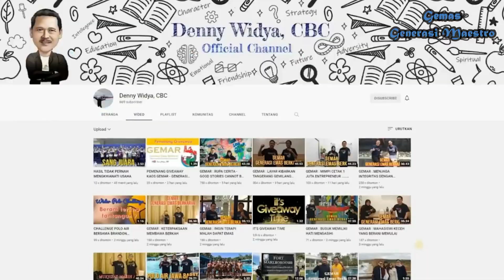GEMAS : IM DANNY JUSWANTO - INSINYUR MENJADI PECATUR KUAT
IM Danny Juswanto seorang pecatur kawakan yang ditakuti lawan.

Beliau pernah melatih The Dream Team catur Indonesia dan prestasi tahun 2021 berhasil meraih 1 Medali Emas dan 2 Medali Perunggu di PON PAPUA.

Saksikan kisah hidup dan pengalaman beliau di video GEMAS ( Generasi Maestro ) ini.